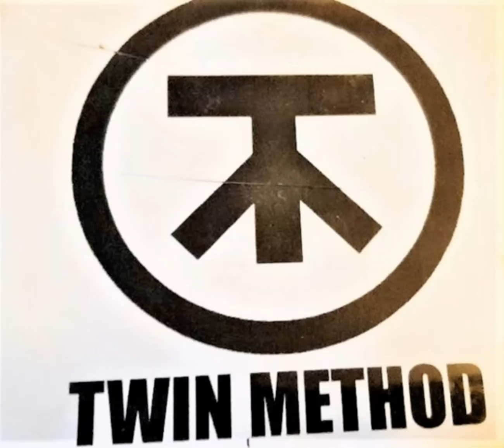twin method promo 2001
delusion is you
twelve
adjust
hide from your hate
control
turning away